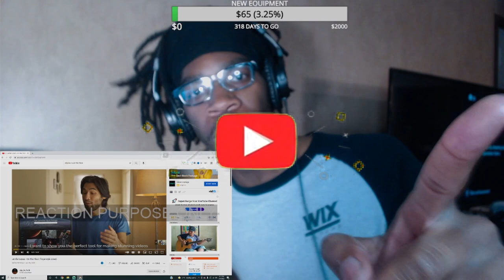ALIP BA TA - Jenifer Lopez - On The Floor (fingerstyle cover) REACTION